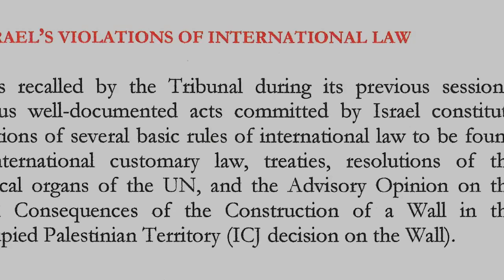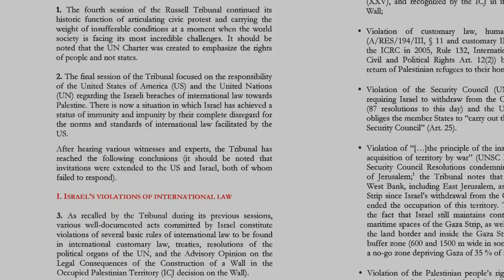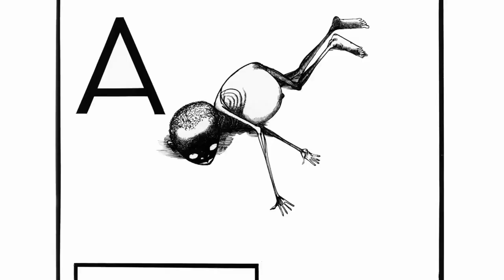Ex Pink Floyd - Roger Waters on the Russell Tribunal on Palestine Epilogue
Incredible individual Roger Waters for taken on such a huge task of speaking out against what he feels is wrong  !!!

ROGER WATERS MAKES HIS TRIUMPHANT RETURN TO EUROPE IN 2013 WITH HIS EXTRAORDINARY AURAL AND VISUAL MASTERPIECE: "THE WALL"
"The best Arena show ever. Period." - New York Post

"The Wall Live is flawless. Everyone should see it once before they die."- Philadelphia Inquirer

"The work resonates even more strongly than before" - The Independent
"The Wall is a triumph of scale and ambition. the pinnacle of rock achievement" The Times, London

"You certainly get a lot of bang for your bucks" - The Telegraph
"The Wall is the perfect screen for the most eye-popping, thought provoking concert animations and visual graphics I've ever seen." - London Evening Standard
"It is impossible not to be impressed with this show as a sensory experience" - The Guardian

LONDON 9th November 2012: Roger Waters, the co-founder and principal songwriter of the archetypal progressive band Pink Floyd, has announced the return of the historic production of "The Wall" to Europe in 2013. His aural and visual masterpiece of alienation and transformation will be performed in its entirety featuring a full band and state-of-the-art production. "The Wall" live has played 192 shows around the world to more than 3.3 million fans making it one of the most successful tours in rock history.

The 2013 tour will consist of 18 open air/stadium shows, to include such iconic venues as Rome Olympic Stadium, Amsterdam Arena and Berlin Olympic Stadium, etc., as well as two Oslo Telenor Arenas. An exclusive presale for The Wall 2013 will be held through RogerWaters.com. To participate, go ASAP now to sign up. Public sale tickets for The Wall 2013 go on sale on November 16th for selected dates.

For these large open air stadiums, Roger Waters has re-designed and scaled up The Wall show to create the ultimate stadium event, bringing The Wall experience even closer to fans wherever they are sitting and making the production even more encompassing in large venues.

Roger Waters says, "I'm extremely glad to be playing The Wall in Europe again. It's going to be a lot of fun for all of us. I've reworked the show to play outdoors in large stadiums. It's really good. Even more moving, engaging, dramatic and thrilling than the Arena shows. I've had to rethink the whole thing about stadiums. This wide wall stadium show couldn't have been done 40 years ago. We couldn't have filled the space in a way that would have been emotionally, musically and theatrically satisfying. Technology has changed. Now we can."

Waters' first reinvented his iconic stage production of "The Wall" in 2010 utilizing modern day technological advances and special effects which have been embraced by audiences around the globe with countless sold out performances and multiple-night stands including a record-breaking 9 sold out shows at the River Plate Stadium in Buenos Aires, Argentina. "The Wall" remains one of the most influential albums in the history of recorded music with a profound effect on pop culture, resonating with multiple generations of music fans.

Prior to 2010, "The Wall" show was simply too large to contemplate a tour, but new arenas and advances in touring technology have solved that dilemma. Waters has updated the look and feel of the show to ensure it matches the astonishing theatrical extravaganza that The Wall's live incarnation became so legendary for - thus allowing yet another generation to be inspired by the grandeur of the breath taking visual and aural spectacle. The 1980 original production of the "The Wall" had been performed live-in-its-entirety just 29 times during Pink Floyd's 1980 tour in support of the album and once in Berlin in celebration of the fall of the Berlin wall.

Roger Waters will be talking about the tour via a special web cast on RogerWaters.com and Facebook.com/rogerwaters on Thursday 15th November from 12:30pm UK time, when more dates will be announced.

JULY
Saturday 20 - WERCHTER FESTIVAL SITE
Tuesday 23 - SPLIT POLJUD STADIUM
Friday 26 - PADOVA EUGANEO STADIUM
Sunday 28 - ROME OLYMPIC STADIUM
AUGUST
Wednesday 7 - PRAGUE SYNOT TIP STADIUM (SLAVIA)
Friday 9 - FRANKFURT COMMERZBANK ARENA
Sunday 11 - COPENHAGEN PARKEN STADIUM
Wednesday 14 - OSLO TELENOR ARENA
Thursday 15 - OSLO TELENOR ARENA
Saturday 17 - GOTHENBURG ULLEVI STADIUM
Tuesday 20 - WARSAW NARODOWY STADIUM
Friday 23 - VIENNA DONAUINSEL
Sunday 25 - BUDAPEST PUSKAS FERENC STADIUM
Wednesday 28 - BUCHAREST PIATA CONSITUTIEI
Friday 30 - SOFIA VASIL LEVSKI STADIUM
SEPTEMBER
Sunday 1 - BELGRADE USCE PARK
Wednesday 4 - BERLIN OLYMPIC STADIUM
Friday 6 - DUSSELDORF ESPRIT ARENA
Sunday 8 - AMSTERDAM ARENA
Wednesday 18 - DUBLIN AVIVA STADIUM